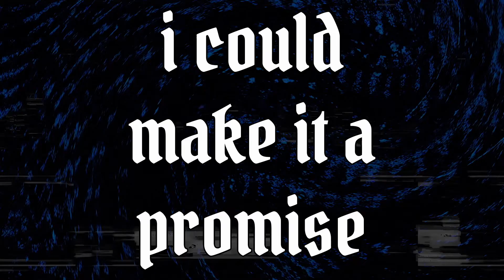22Gz - Lying (Intro) [Official Lyric Video]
22Gz - Lying (Intro)
'Growth & Development' OUT NOW!